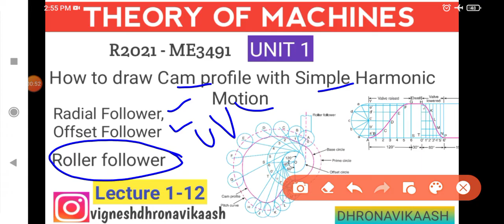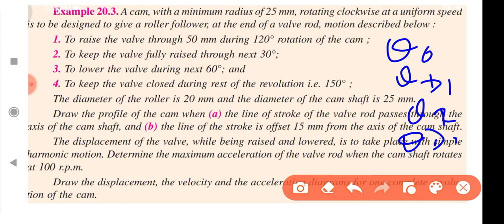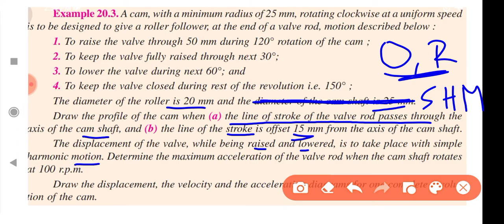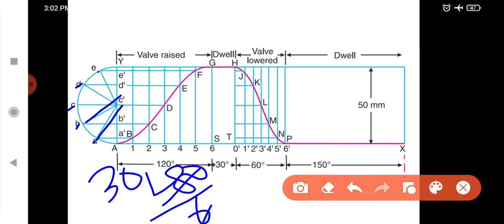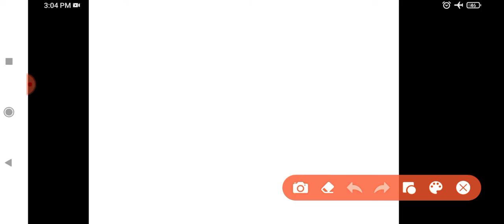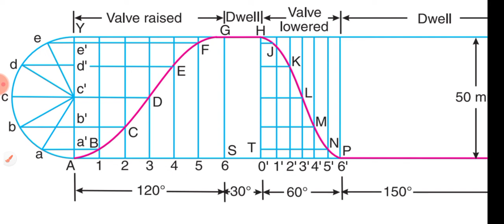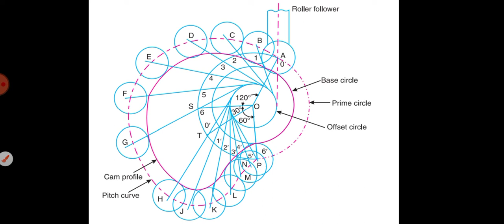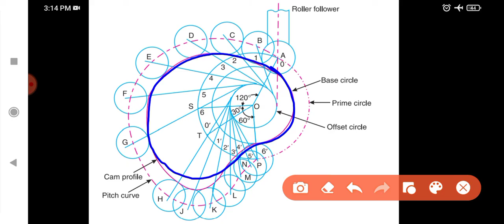L1-12 | How to draw Cam profile for SHM with roller follower | TOM Unit 1 | R2021 | DHRONAVIKAASH